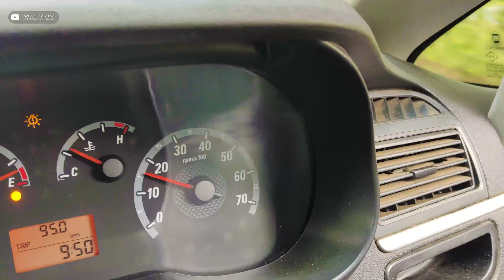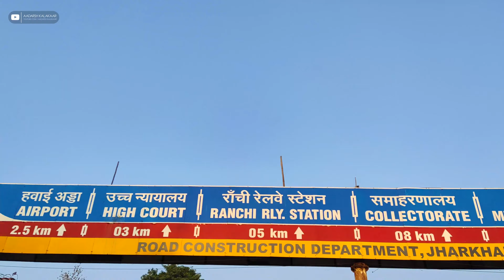Jimmy ka pehla Reaction || 3 Mahino baad jimmy se mile